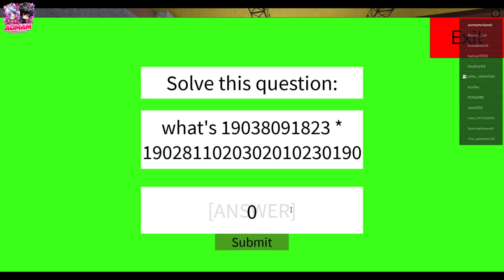Roblox ร่างใหม่ตามหาที่ซ่อนแปลงร่างเป็นคุณแม่ขายาว 13 แบบใหม่ Roblox FIND THE MOMMY LONG LEG MORPHS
ติดตามคลิปใหม่ๆของอ้อมทาง Youtube ได้ที่

ขอบคุณสำหรับทุกๆกำลังใจนะคะที่ช่วย กด like กดแชร์ กด subscribe ให้ช่องอ้อมนะคะ
สมัครเป็นพาร์ทเนอร์กับOnline Stationเพื่อช่วยสร้างโอกาสและพัฒนาให้ช่อง Youtube ของคุณเติบโตมากขึ้น